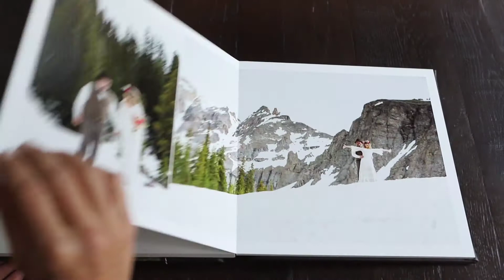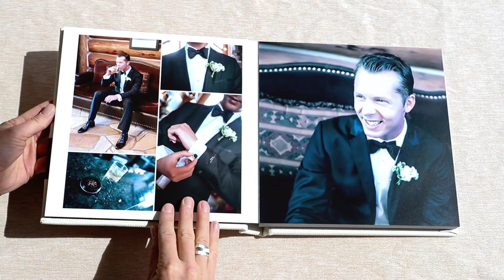Fine Art Albums + Books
Your wedding album is your first family heirloom that you'll pass on to your children and grandchildren.  These wedding albums will be in your family's homes for generations to come.    Telluride, Colorado wedding, lifestyle and elopement photographer, Kaycee Joubert and Real Life Photographs.